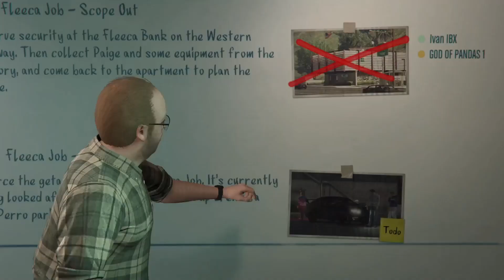GTA Online The Fleeca Job Part 2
Scope the bank and test the hacking device